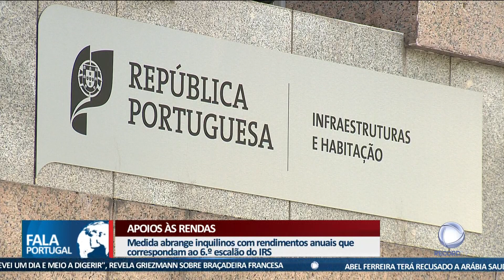Começaram os pagamentos dos apoios às rendas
Já começaram a ser pagos os apoios às rendas. A ajuda deveria ter chegado a 150 mil famílias portuguesas, mas cerca de 20 mil beneficiários queixam-se de não terem recebido.